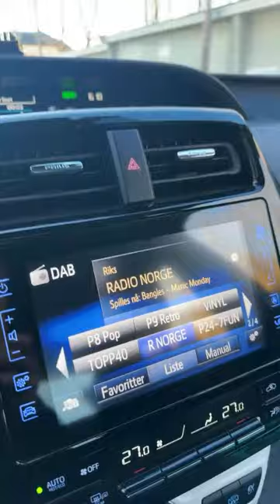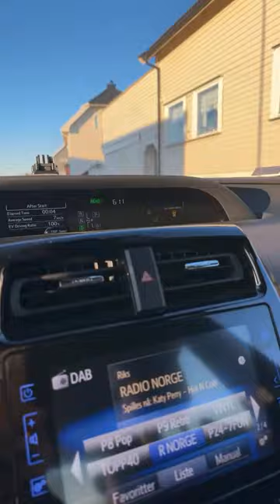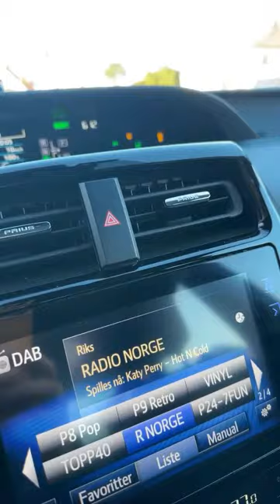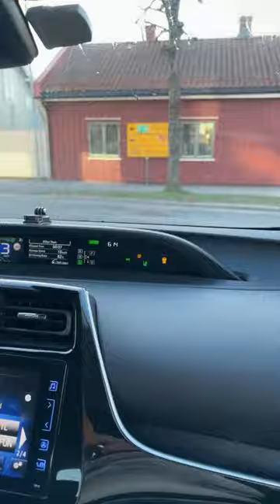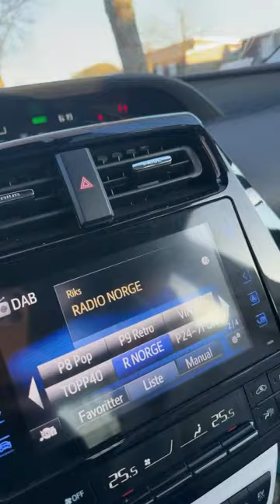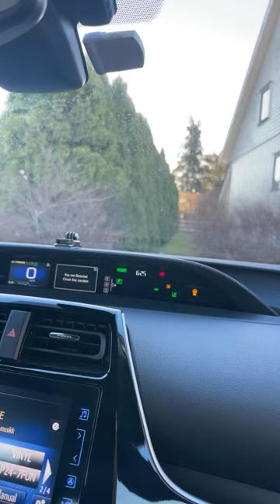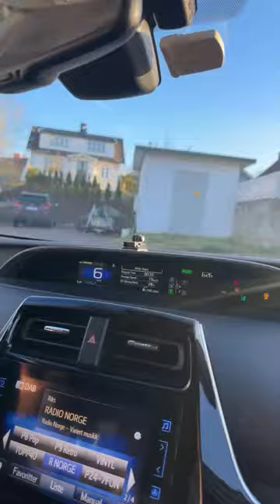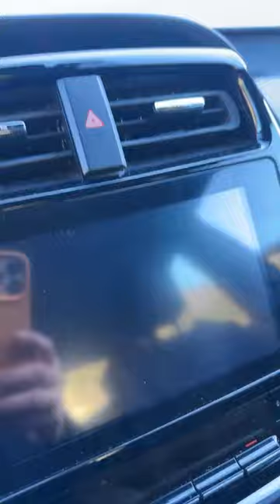Joyce Europe Vlogs is live